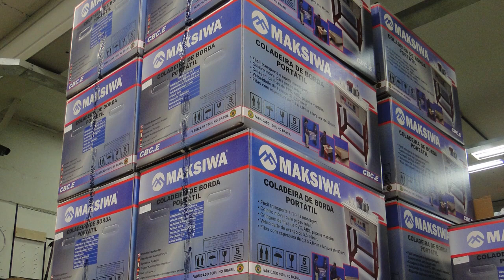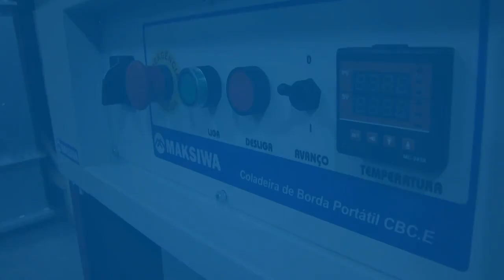Montagem da CBC.E | Dicas Maksiwa #12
QUER UM ORÇAMENTO NA HORA?

Saiba tudo sobre a Coladeira de Borda Portátil CBC.E